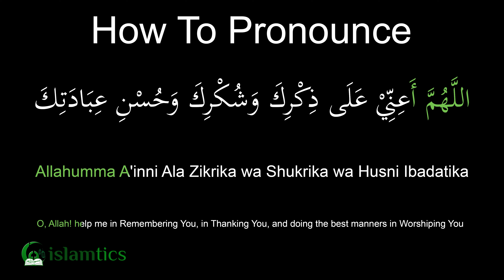Allahumma A'inni Ala Zikrika Wa Shukrika Full Dua Pronunciation & Meaning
Learn how to pronounce Allahumma A'inni Ala Zikrika Wa Shukrika full Dua.

For a more in-depth article about Allahumma A'inni Ala Zikrika Wa Shukrika full Dua

Translation: O, Allah! help me in Remembering You, in Thanking You, and doing the best manners in Worshiping You